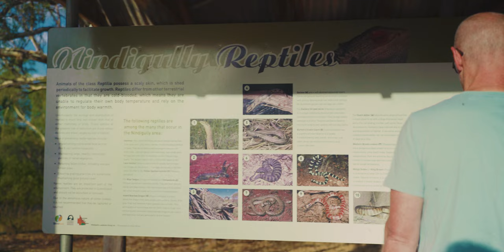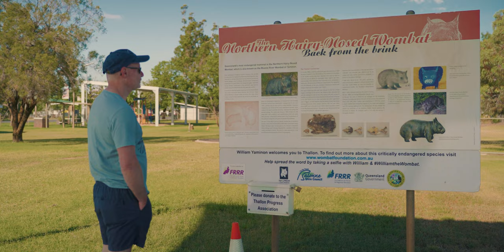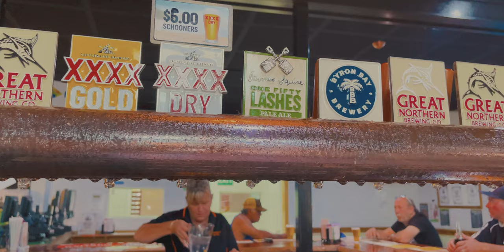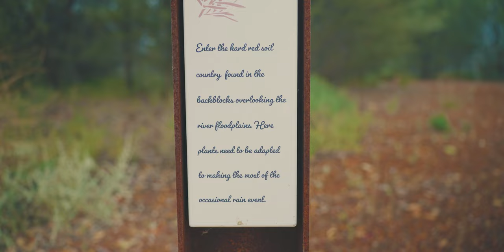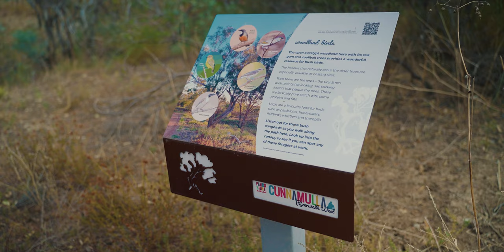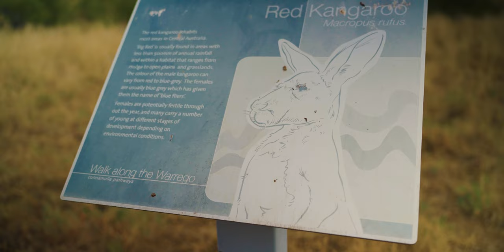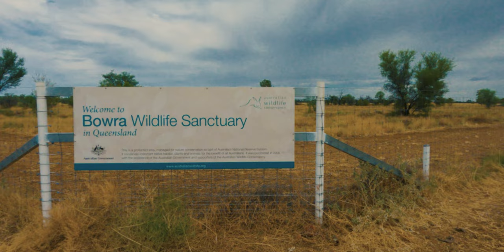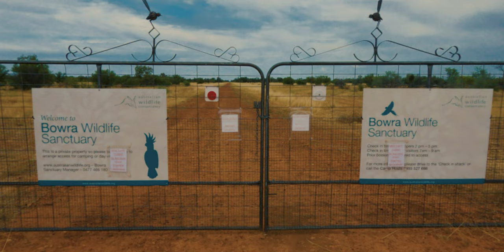Outback Queensland Road Trip: Thallon to Cunnamulla via Dirranbandi & St George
Join us on an epic road trip through Outback Queensland! Starting in Thallon, we'll drive through the picturesque towns of Dirranbandi and St George, exploring local sights and soaking up the rural charm. Our final destination today is Cunnamulla, where we'll indulge in a comfortable stay at a boutique accommodation.